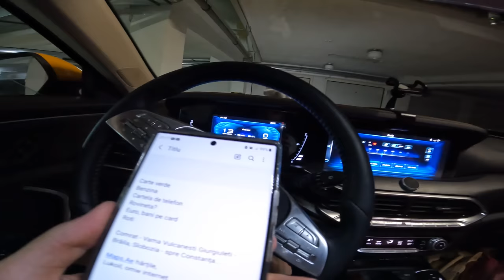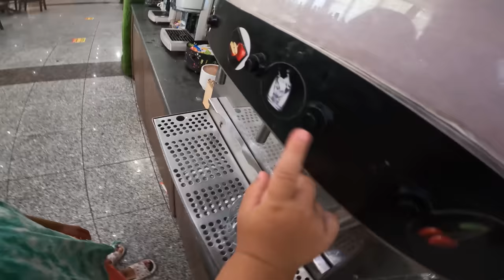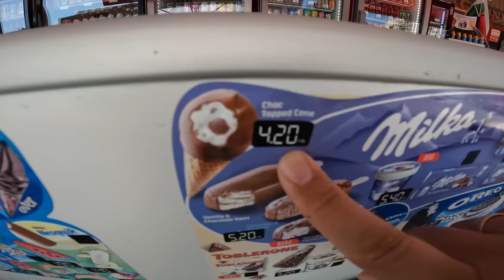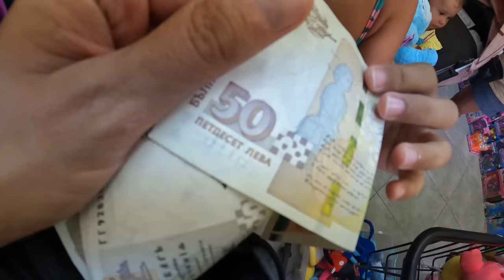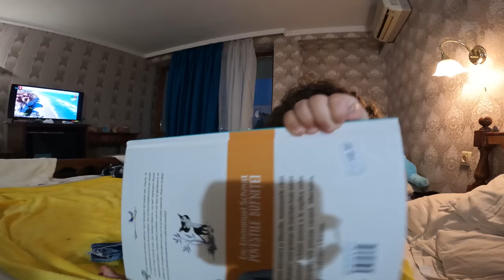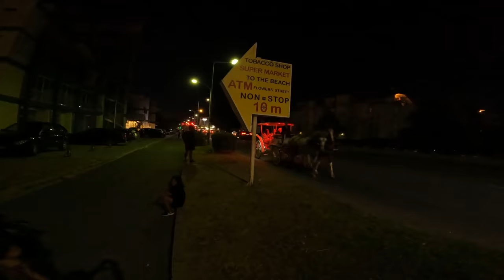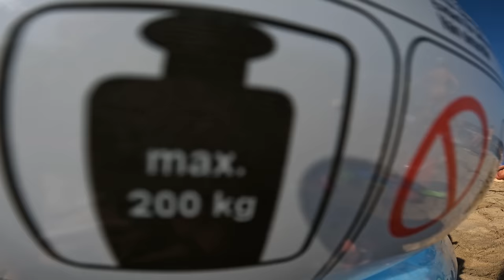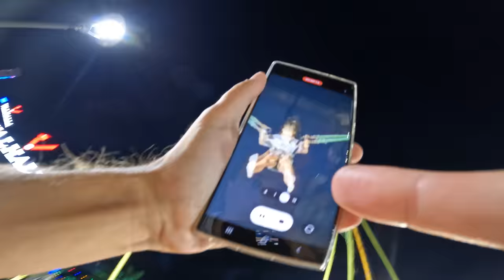🌊PRIMA DATĂ cu BEBELUȘUL la MARE😢 M-a mușcat o MEDUZĂ URIAȘĂ 🩻 Vlog copii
Video pentru copii si vloguri de familie intr-o calatrie de vacanta la mare.